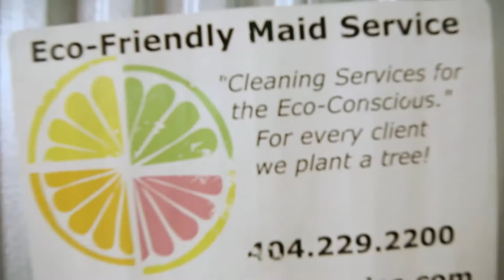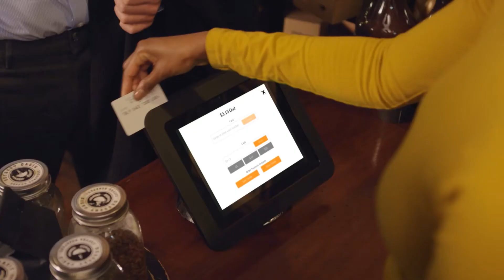Words of Wisdom: Daymond John, CEO/Founder of FUBU, Judge on Shark Tank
Rebuilding America, one business at a time.